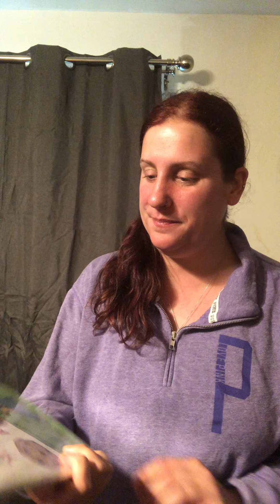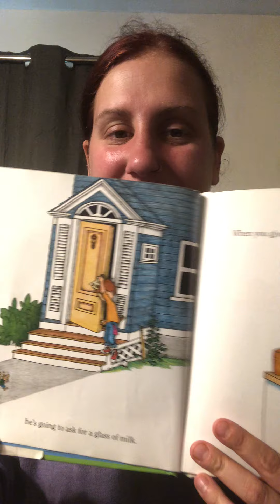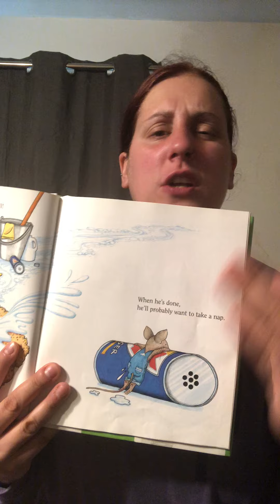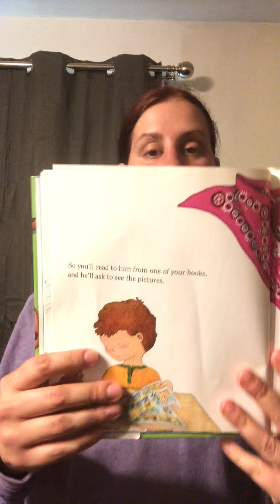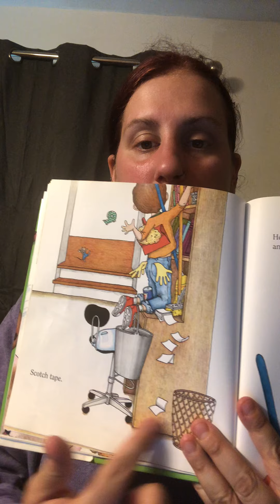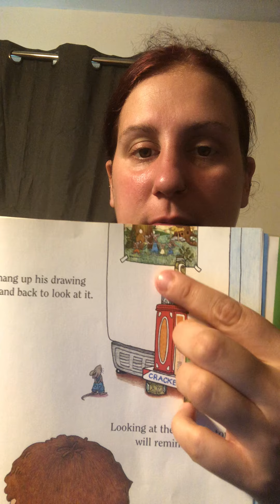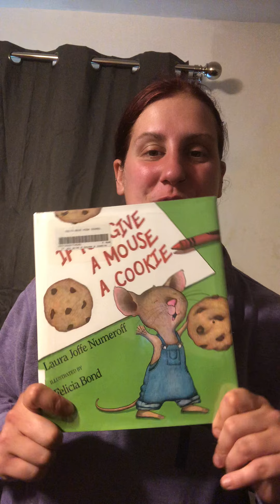5/30 If you give a mouse a cookie